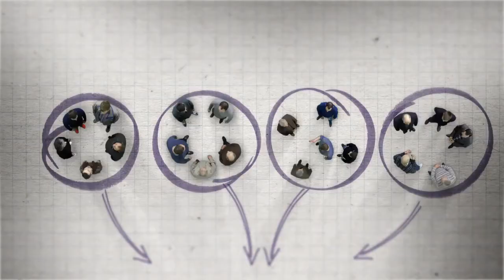Votează. Decide-ţi viitorul (2) | Alegeri 2014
Spotul de mobilizare pentru participare la alegerile parlamentare din 30 noiembrie 2014, realizat de Asociaţia Promo-LEX (spot nr.2).